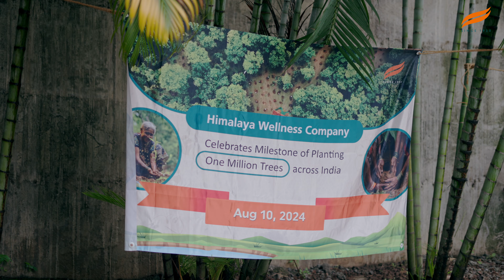Himalaya employees celebrate the milestone of planting one million trees!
Celebrating a remarkable milestone: one million trees planted across India! Himalaya employees commemorated this milestone with a tree-planting drive at the SAI campus in Bengaluru. Here's to a greener future and the power of collective effort!